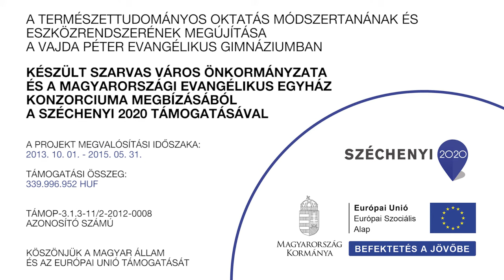Ozmózis vizsgálata burgonyán